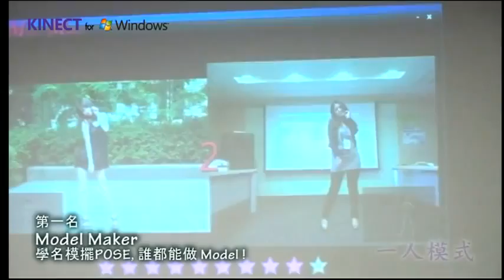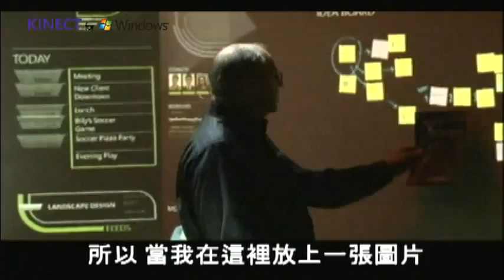Kinect for Windows 應用集錦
Kinect 這個劃時代的體感操控技術，身為開發人員的你，可利用 Kinect for Windows SDK 搭配 Visual Studio 2010 來開發各式各樣的創意應用。
最完整的邊做邊學資源，包括Kinect開發白皮書、開發範例及學習影片，協助你對開發Kinect應用程式有更全面的了解